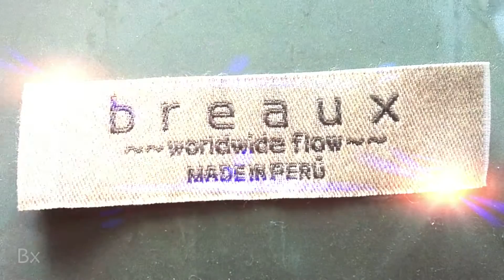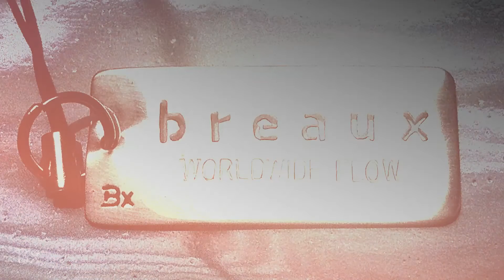Breaux Company's Video Catalogue 1 (Breaux VC1) by Mateo Breaux BxAu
to check out Breaux Company.
Breaux VC1: 7 designs in 7 colors.
Designed by Mateo Breaux.
Breaux North Winter 2013.
Breaux Company.
Worldwide Flow.
Mateo Breaux.
Bx.